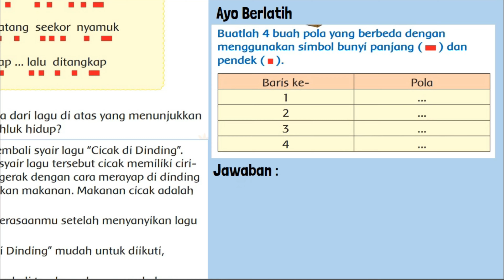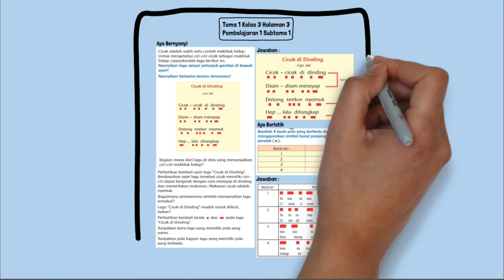Kunci Jawaban Tema 1 Kelas 3 Halaman 3 Buatlah 4 Buah Pola yang Berbeda dengan Menggunakan Simbol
Kunci jawaban tema 1 kelas 3 SD MI halaman 3 tentang Tunjukkan baris lagu yang memiliki pola yang sama dan berbeda. Buatlah 4 buah pola yang berbeda dengan menggunakan simbol bunyi panjang dan pendek. Pembelajaran 1 Subtema 1 Ciri-ciri Makhluk Hidup.